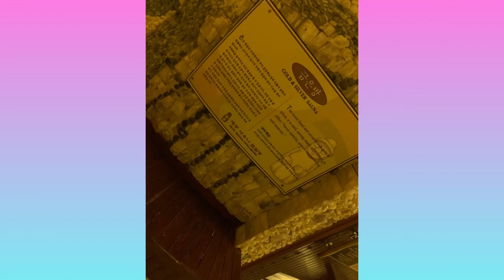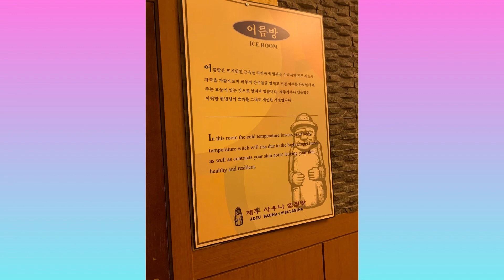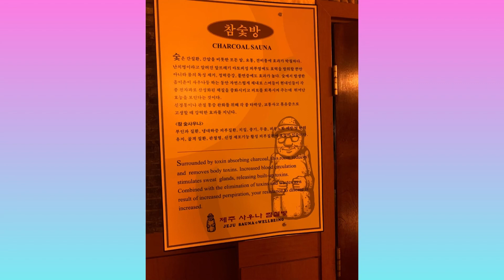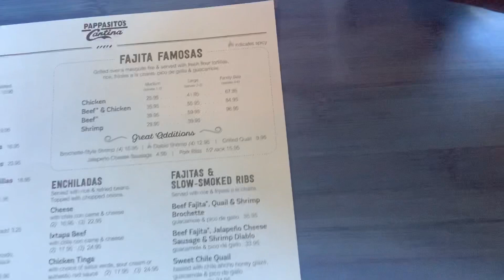What A Wild Weekend | Spa| Fair | Club | About to fight 🙄 | Dress Shopping | Good Food | Live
VlogTober is still going ! My life has been a bit crazy and all over but I’m in the mist of making the best of such a temporary time !!! This weekend was crazy and you know what’s even better , I caught it all on camera ! Come along with me !

The intro chat is me mapping out the weekend and some and then end is videos of everything !!!

Time stamp :
Live Footage of all festivities starts at 14:53

I am so happy to have you all as subscribers and I love you all ! ✨

Love & Light

If you missed out check out some of my other videos

Vlog/Hair review | wax at home gone wrong | Ebonyline | SENSATIONNEL CLOUD9 WHAT LACE WIG CHRISSY

How to STOP My edge control from turning white !! ( reasons & tips) 💁🏾‍♀️  EBIN